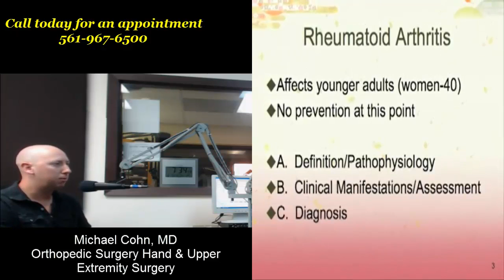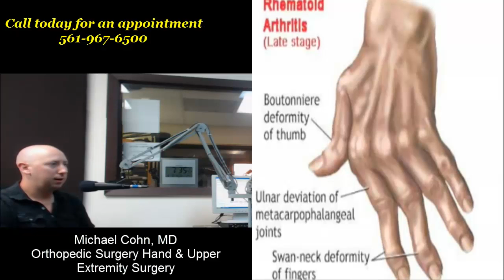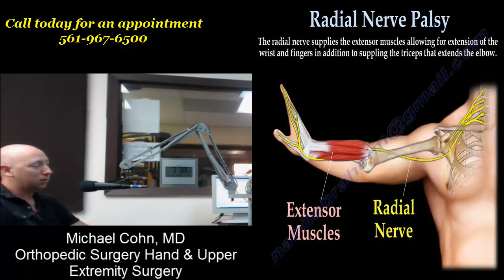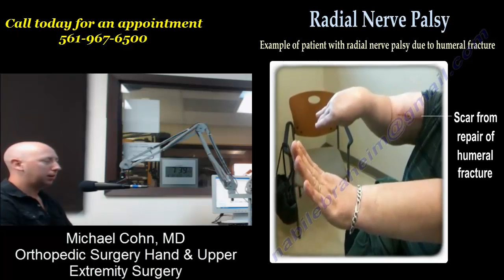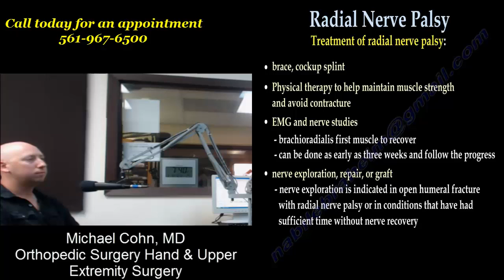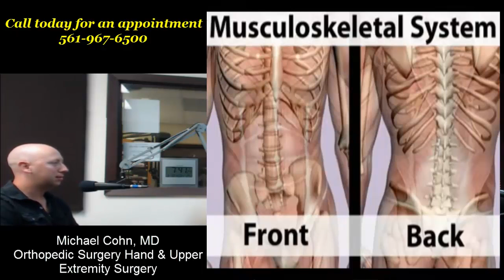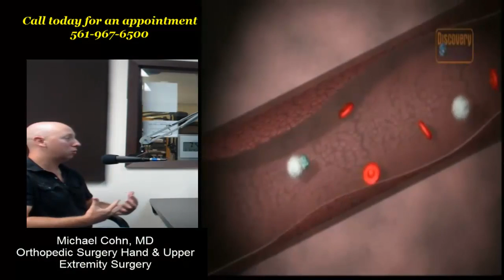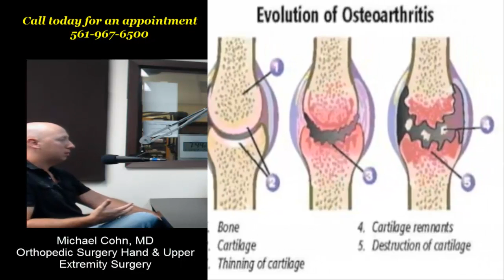Dr Cohn interview on Santory & sons...the Freddy fixit Show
Dr. Cohn visits the set of Santory &  sons and explains his craft...A nicely illustrated array and explination...